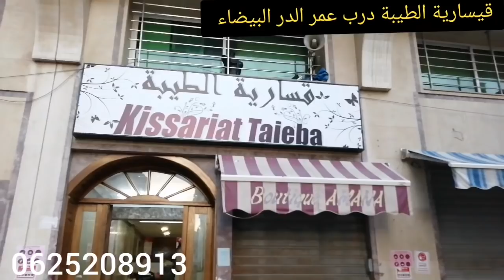🚨عاجل جبتليكم 🔥ارخص محل بالجملة لملابس الأطفال في اكبر قيسارية في درب عمر لي بغات تعاون راسها👍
⁦✳️⁩⁦✳️⁩⁦✳️⁩⁦✳️⁩العنوان ⁦✳️⁩⁦✳️⁩⁦✳️⁩⁦✳️⁩
⁦المدرب عمر قيسارية الطيبة الدارالبيضاء
العنوان: المعاريف زنقة المرشي
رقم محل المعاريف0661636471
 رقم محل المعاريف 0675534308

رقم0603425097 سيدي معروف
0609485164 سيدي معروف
عنوان سيدي معروف : قسارية الأميرات قرب الباب الرئيسي
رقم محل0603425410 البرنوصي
عنوان البرنوصي : حي طارق قرب الباطيمات
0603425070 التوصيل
رابط الفيسبوك محل 👇👇👇👇